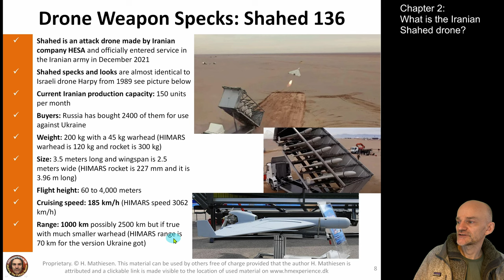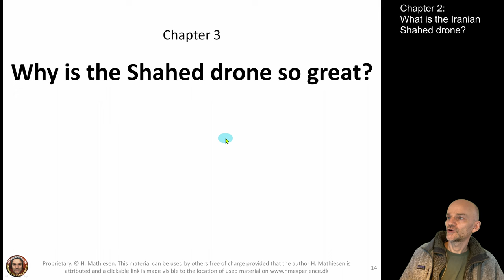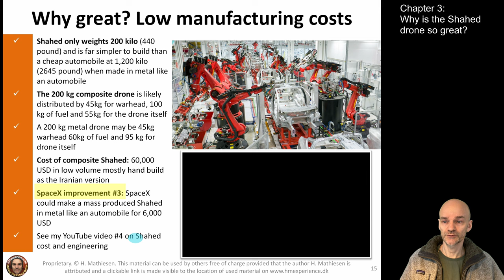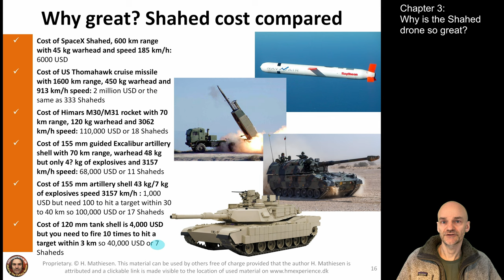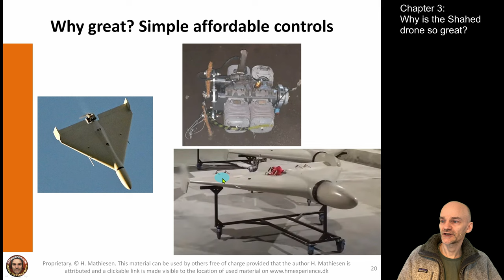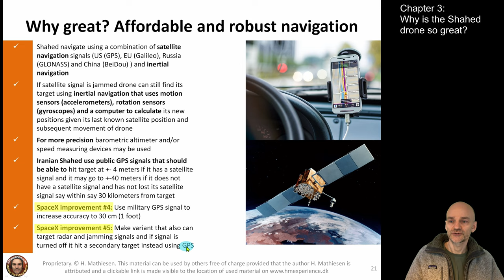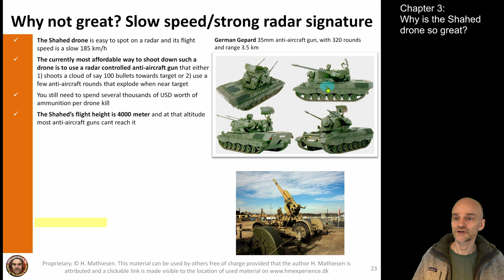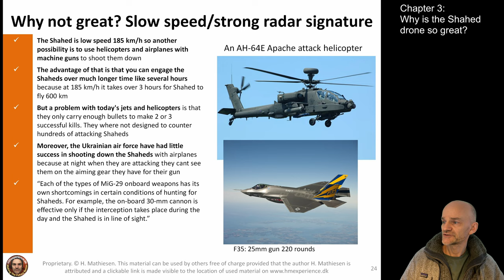2nd take on the Shahed weapon that could win the war for either Ukraine or Russia #8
Video #8 is based on a presentation and a spreadsheet file that contain all links for references and attribution.